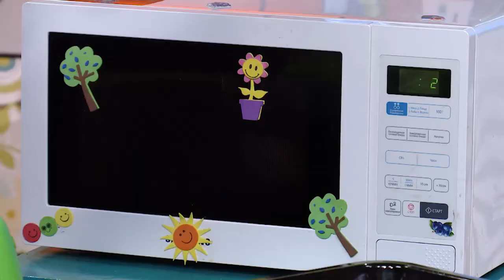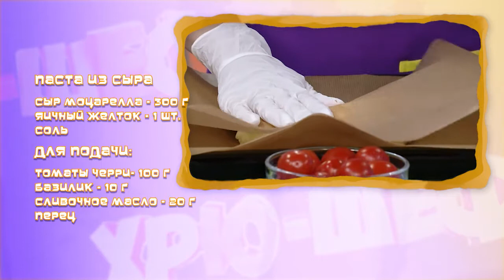Паста из яиц и сыра - Хрю-шеф - С добрым утром, малыши!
Хрю-шеф. Сегодня Инна и Хрюша предложат зрителям приготовить пасту из яиц и сыра.